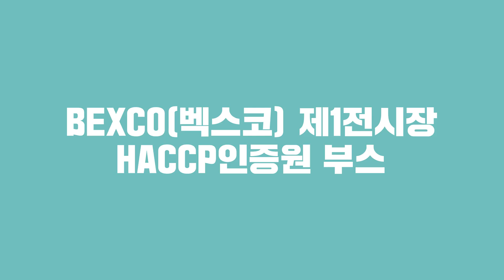2021 제28회 부산국제식품대전에 가야하는 이유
🎉2021 제28회 부산국제식품대전 개최!🎉

👍하나!
HACCP과 함께하는 부산국제식품대전에서는
[다양한 HACCP인증 업체]를 만나볼 수 있어요❤

✌둘!
HACCP 홍보관을 방문하면
[1:1 맞춤형 전문 기술상담]은 물론
[현장 이벤트]를 통해 선물도 팡팡🎁🎊

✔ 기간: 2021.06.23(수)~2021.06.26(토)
✔ 장소: 부산 BEXCO(벡스코) 제1전시장 1홀
✔ 요금: 온라인 사전등록시 무료⭐
              현장등록 5000원

지방 최대규모 부산국제식품대전으로 HACCP과 함께 가요~🙌